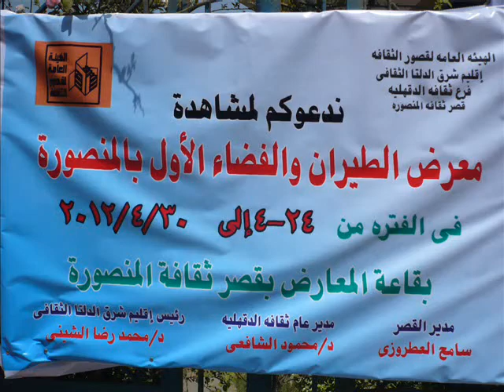معرض الطيران والفضاء الأول بالمنصورة ل حسام الموافي.wmv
۝ معرض الطيران والفضاء الأول بالمنصورة للكابتن حسام الموافي:
أقيم بقاعة المعارض بقصر ثقافة المنصورة -- خلال أبريل 2012 -- معرض الطيران والفضاء الأول للكابتن حسام الموافي وتلاميذه، متابعة وتصوير: محمود سلامة الهايشة.